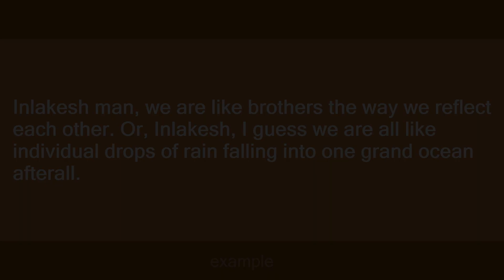Inlakesh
Slang flashcards: